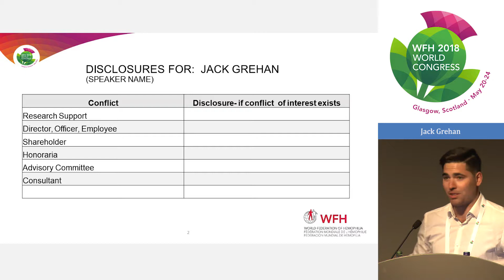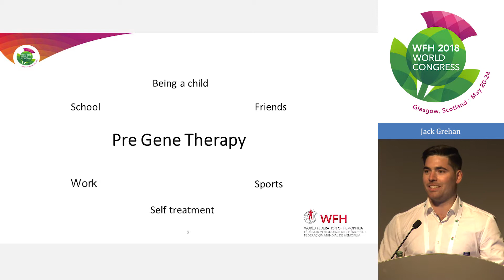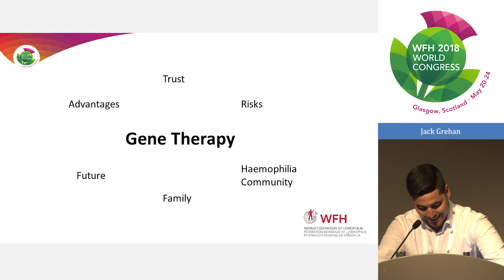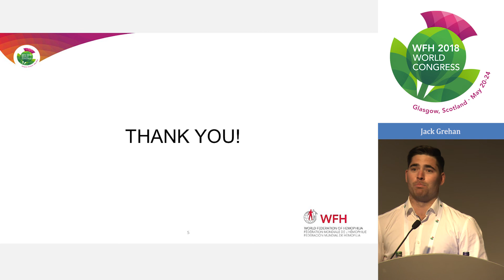Haemophilia Does Not Define Who I Am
In the Sunday afternoon session entitled WFH Youth Workshop, Jack Grehan related his experience participating in a gene therapy trial and how it impacted his life and his relationship to living with haemophilia.